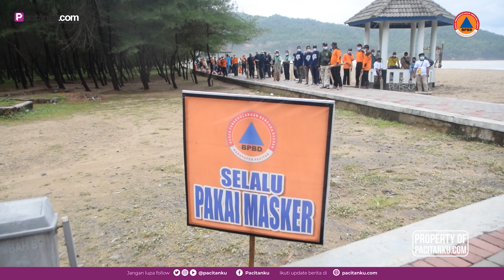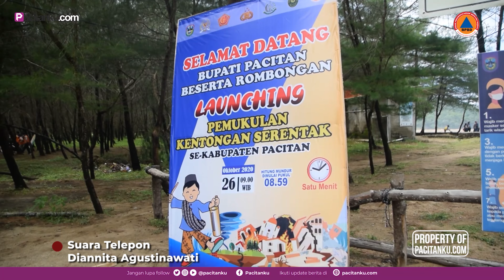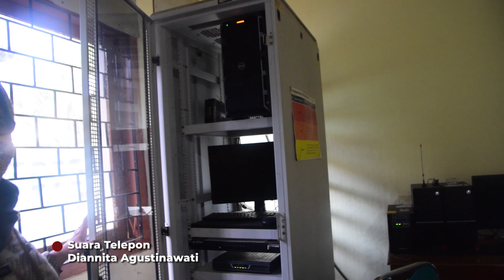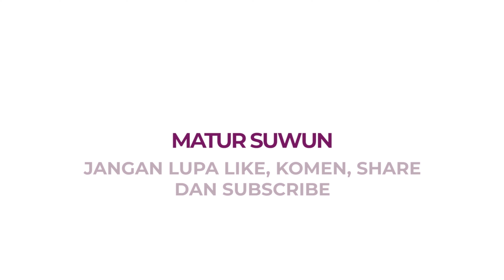BPBD Dorong Masyarakat Pacitan Hidupkan Siskamling Siaga Bencana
Kasi pencegahan dan kesiapsiagaan BPBDPacitan Diannita Agustinawati mendorong diaktifkannya siskamling siaga bencana untuk mengantisipasi kemungkinan potensi terjadinya bencanaalam yang bisa terjadi di Pacitan. Apa fungsinya?